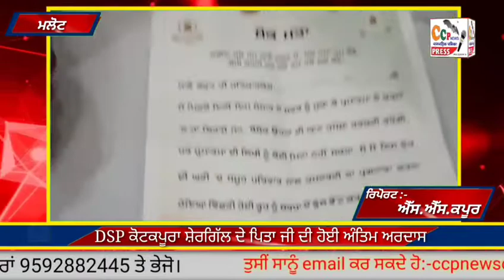👉 DSP ਸ਼ੇਰਗਿੱਲ ਦੇ ਪਿਤਾ ਜੀ ਦੀ ਹੋਈ ਅੰਤਿਮ ਅਰਦਾਸ ਵਿੱਚ ਧਾਰਮਿਕ, ਸਮਾਜਿਕ ਤੇ ਰਾਜਨੀਤਕ ਸ਼ਖਸੀਅਤਾਂ ਹੋਈਆਂ ਸ਼ਾਮਲ 🙏